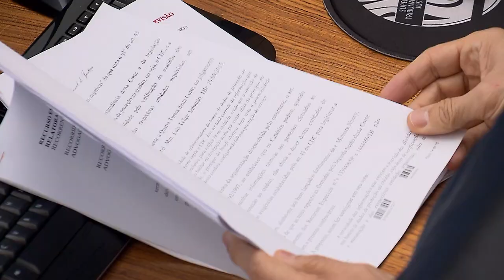Vínculo afetivo flexibiliza regra legal mínima de diferença de idade entre adotante e adotando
A Terceira Turma do Superior Tribunal de Justiça (STJ) concluiu ser possível flexibilizar – à luz do princípio da socioafetividade – a exigência de pelo menos 16 anos de diferença entre adotante e adotando, requisito previsto no artigo 42, parágrafo 3º, do Estatuto da Criança e do Adolescente (ECA).